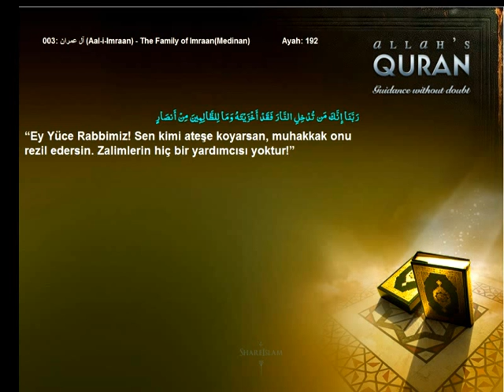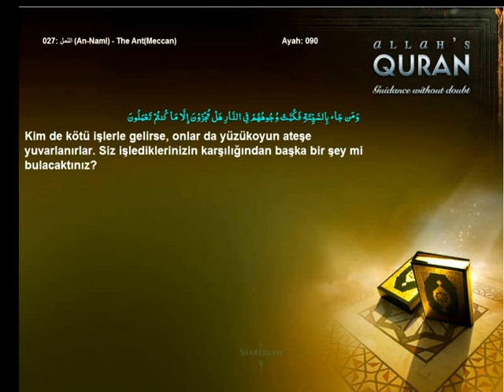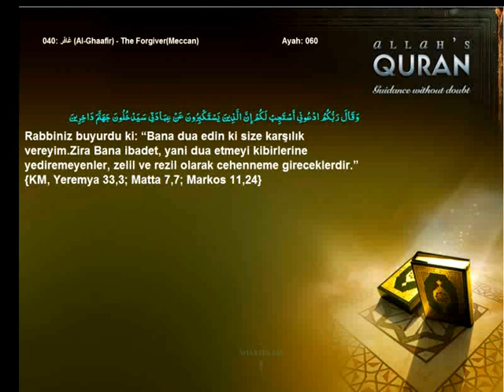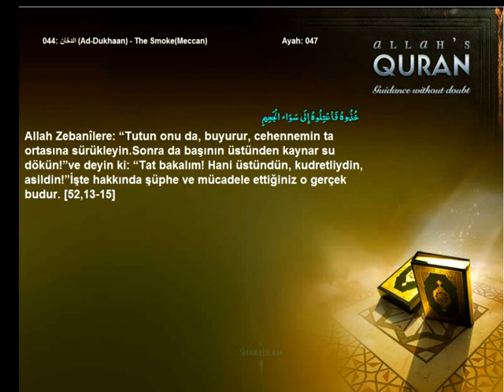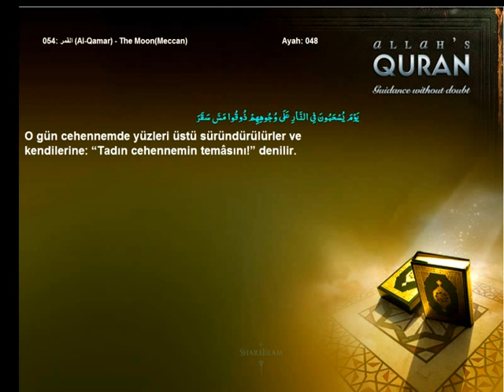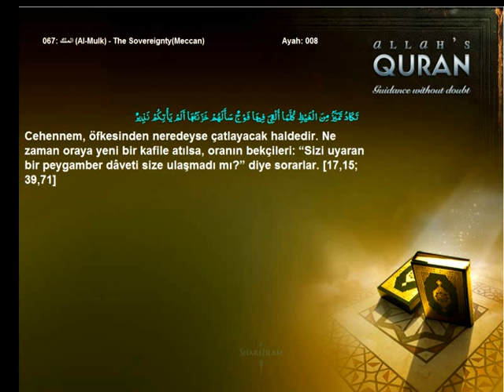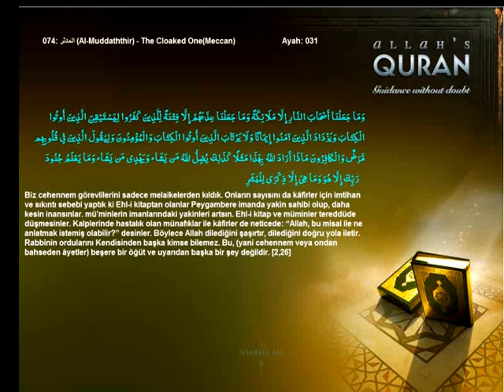Quran Turkish Only The Hell Entering it, and its Guards